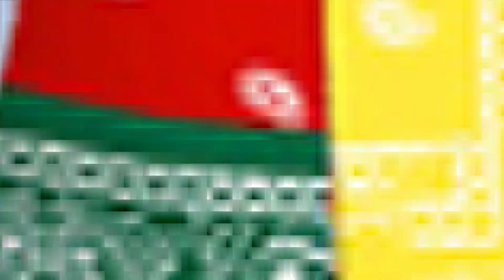Newest Design Women Clothes 2021 Summer Women One Piece Jumpsuits And Rompers